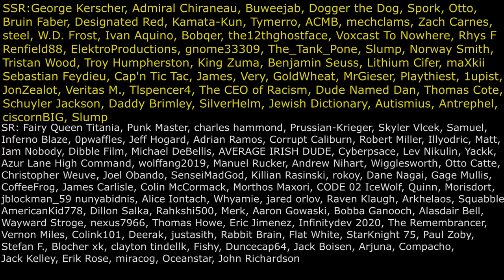The Great War of Tamriel - Why Mer Deserve The Worst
I hate the Thalmor I hate the Thalmor I hate the Mer I hate Mer total Mer death eliminate every single last Elf on Nirn.

0:00 - Intro
1:02 - Leadup to War
6:28 - War is On
15:26 - Aftermath
19:09 - Conclusion
19:48 - Dagothborn

The Elder Scrolls 5: Skyrim - From Past to Present, Silent Footsteps, Dragonsreach, Under an Ancient Sun, Masser, Ancient Stones